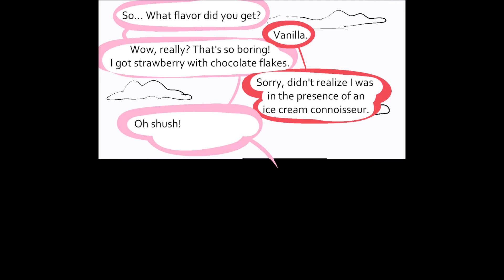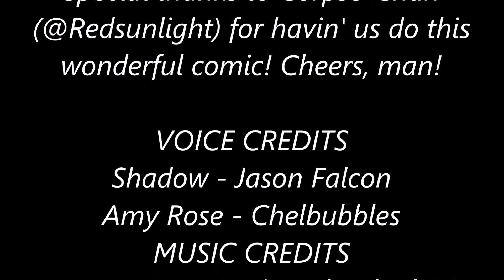Taste of Vanilla (Shadamy Comic)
Shadow get's his first taste of Icecream while out with Amy Rose. Maybe a taste of love as well?